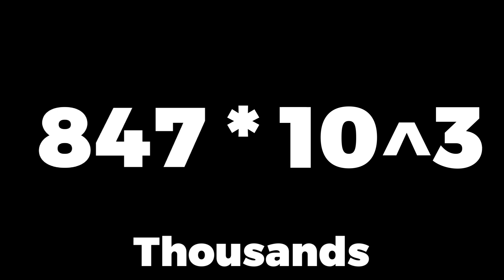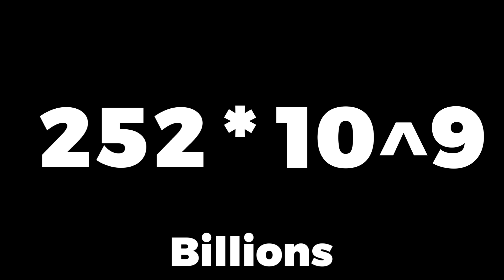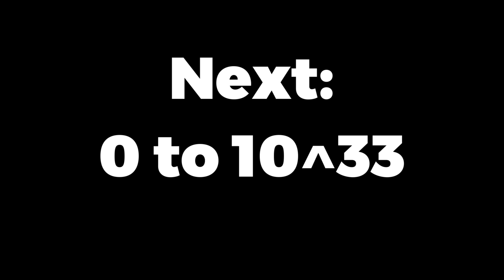0 to One Quintillion (SOUND ON)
you guys made the 0 to 10^9 video at 1,000+ views so i did what i promised!